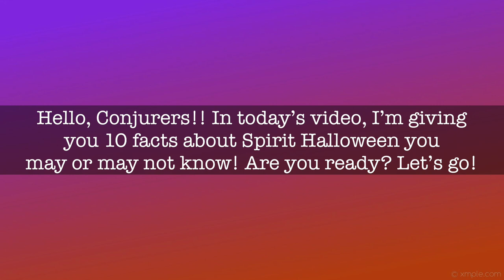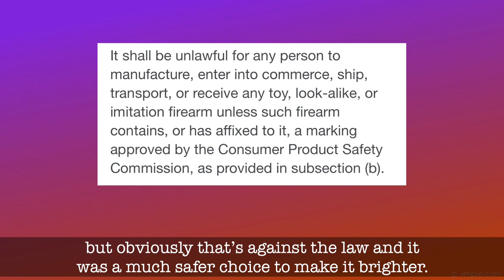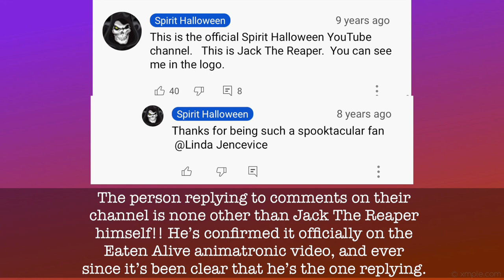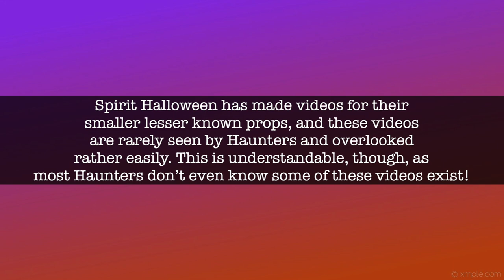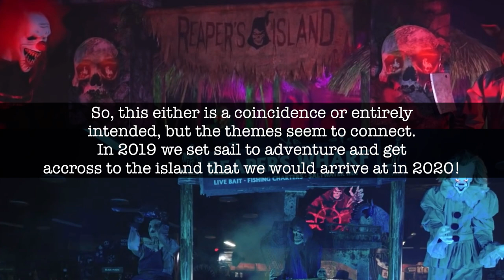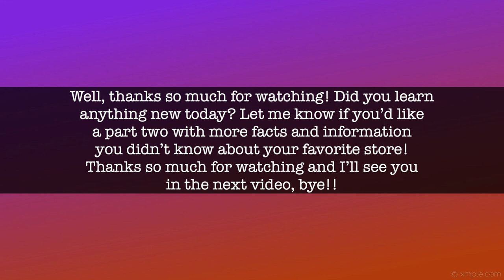10 Facts About Spirit Halloween! | Conjure Maven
Hello! Welcome to my video! In today's video, I'm showing you 10 facts about Spirit Halloween you may or may not have known!! Halloween is coming up very soon, and I'm absolutely stoked about it!! Did you know any of these facts?

Timestamps for those who want to know specific facts!
0:00 Intro
0:29 Fact One: Green Bay Packaging
0:55 Fact Two: Mike Reynolds
1:22 Fact Three: Doug Boyd
1:56 Fact Four: Shotgun Blast Zombie
2:28 Fact Five: Spirit In 1995
3:04 Fact Six: The Comment Replies
3:29 Fact Seven: Makeup Tutorials
4:06 Fact Eight: Little Known Videos
5:01 Fact Nine: Themes Connecting
5:45 Fact Ten: How Jack The Reaper Was Created
6:08 Outro

Links 🎃